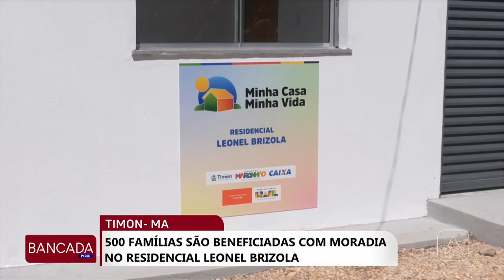500 Famílias são beneficiadas com moradia no residencial Leonel Brizola